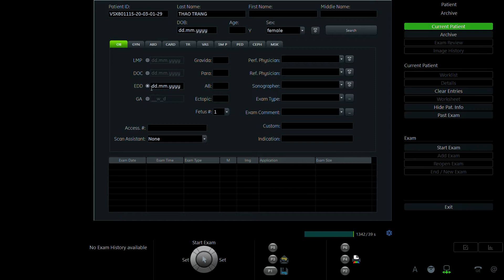LÊ THỊ THẢO TRANG